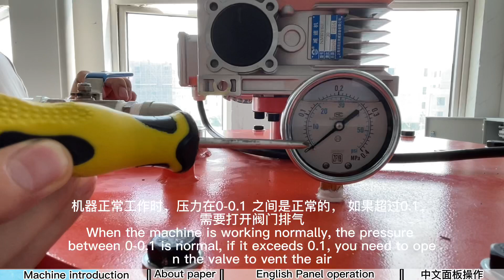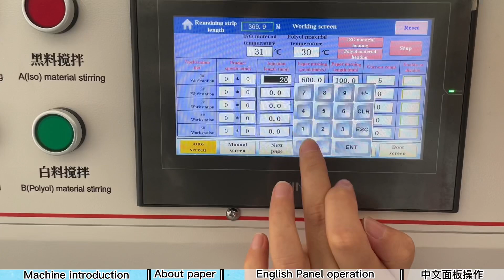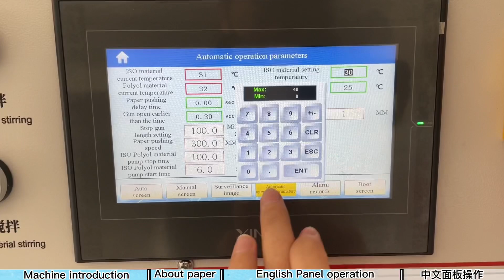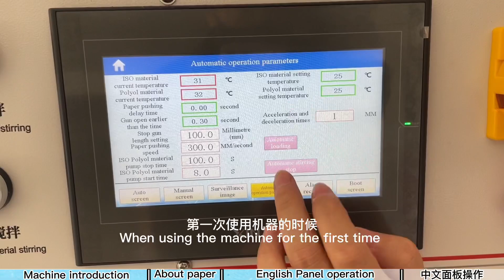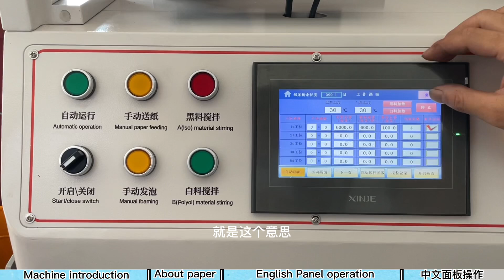DMJ-H-P30S pu foam inject machine paper threading